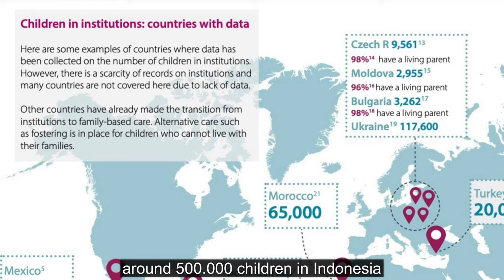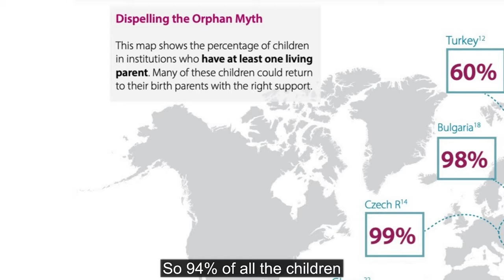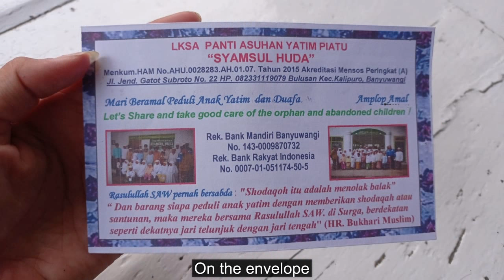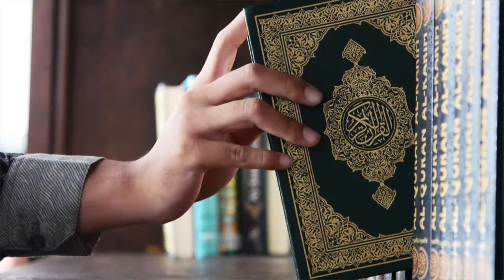INDONESIA and a CHILD's RIGHT to FAMILY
Recently I travelled to Indonesia for a holiday. The plan was just to travel and to leave my mission, to raise awareness that children belong in families and not in institutions (like orphanages), at home.
But my mission did not leave me and went with me. I had several encounters regarding the topic and in this video, I will tell you all (to be honest just a glimpse ;-), about it.

For many years I was a donor and volunteer supporting orphanages, thinking I was doing the right thing. But I learned that there is a better way of taking care of these vulnerable children: in FAMILIES.

Did you know that 80% of all children living in an orphanage have at least one living parent or other family members who could take care of them give the right support?

I didn’t, but now I do. And this, and more knowledge I am now sharing with others to create a positive change: away from institutional care towards a family-based care approach.

Please join me on my mission and help me to spread the message that children belong in families. You can simply do that by liking and sharing this video. Thanks.

📖 𝙁𝙍𝙀𝙀 𝙗𝙤𝙤𝙠𝙡𝙚𝙩
Download for FREE a little booklet called ‘Children without a HOME’, with more inside information regarding research and law on the topic. In this booklet you can read more about my story in the preface, which I was asked to write.

📹 𝙀𝙙𝙞𝙩𝙞𝙣𝙜
Edit intro: Dion Huiberts and Monique Derrez
Edit video: Monique Derrez

Monique Derrez, Inge Korthout, Marco Boccini, Julia Dellagiacoma, Canva Lumos (see link above), Bali Scooter

🎵 𝙈𝙪𝙨𝙞𝙘 𝙘𝙧𝙚𝙙𝙞𝙩𝙨
Music from Uppbeat (free for Creators!):